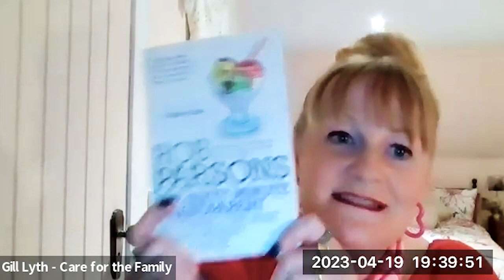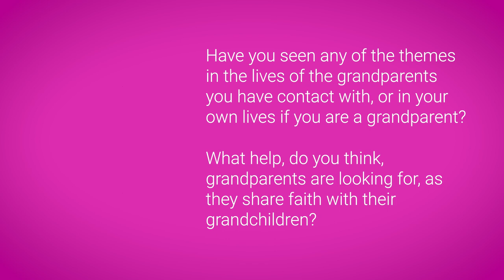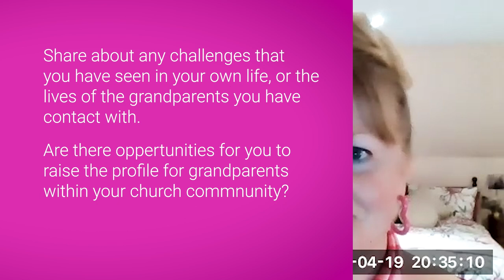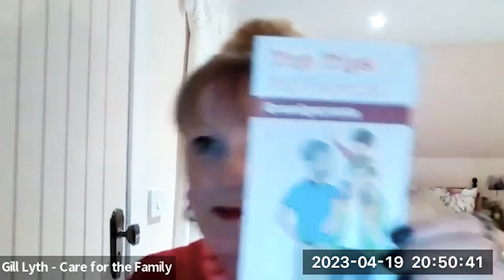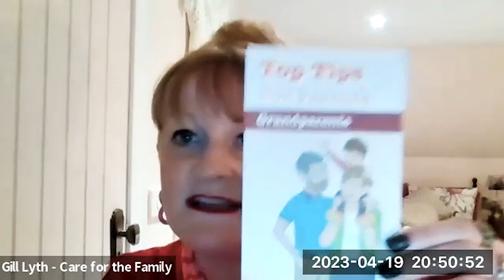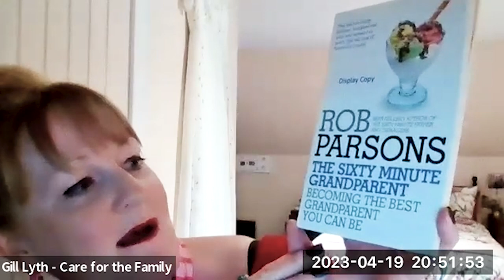The power and Influence of Grandparents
We all want our grandchildren to know the God that we do, and to experience Him in their lives. Research shows that if a child grows up with strong Christian role models around them, then this can help them to build a faith of their own into adulthood. And so, the great news is that you are perfectly positioned to pass your faith onto your grandchild, along with the support of your church, giving them the best chance of finding a faith that lasts.
We explore lots of ways to help our grandchildren discover a relationship with God for themselves and understand the key elements that will make a difference. You will gain confidence and encouragement as you discover how the simple things in everyday can help them catch a faith that lasts.

This webinar is  led by Gill Lyth, National Representative Scotland, Care for the Family